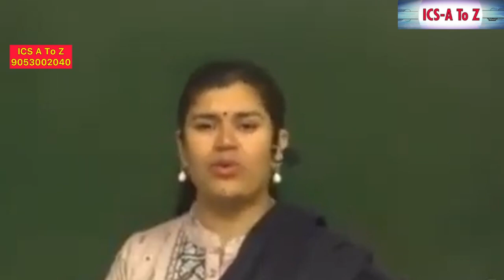किसी की माँ बेहन बेटी को गलत Comment ना करे।इस से समाज पर गलत असर पड़ता है।babita_mam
किसी की माँ बेहन बेटी को गलत Comment ना करे।इस से समाज पर गलत असर पड़ता है।

Download ICS Homework to keep updated with ics coaching center